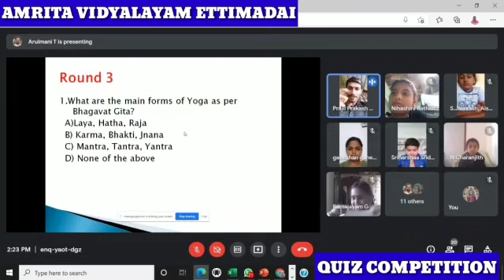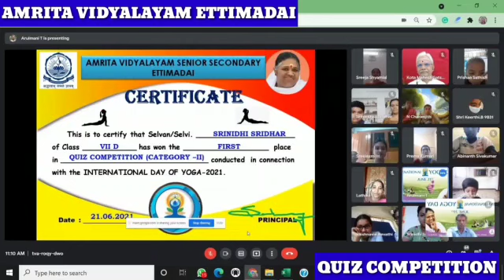Amrita Vidyalayam Senior Secondary,Ettimadai. International Day of Yoga-2021